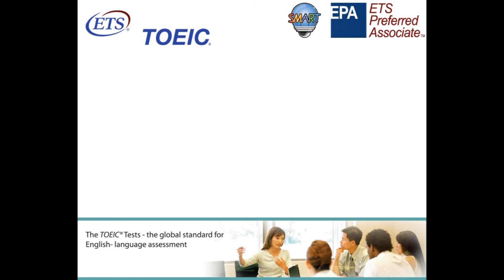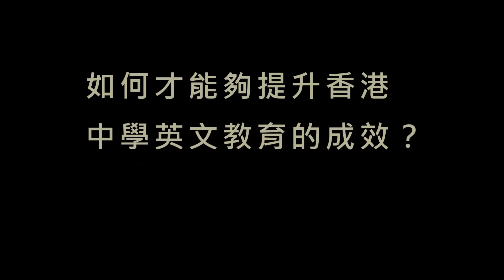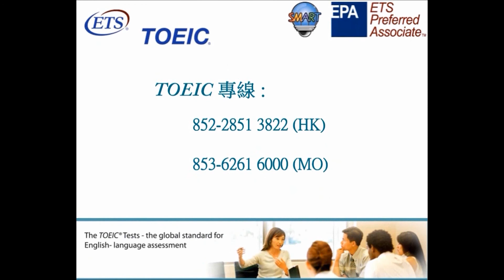TOEIC托業@ 中華基督教會銘賢書院 陳綺雯博士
TOEIC@ Dr. Chan Yee Man Anne of CCC Ming Yin College
托業@ 中華基督教會銘賢書院 陳綺雯博士

自2012年至今，參加託業國際英語考試的學校不斷遞增，我們積極走訪學校，希望透過這些第一身的經驗和意見，讓讀者朋友們更清晰了解這個國際認可英語考試，進而運用這些考試自我增值，實踐理想！